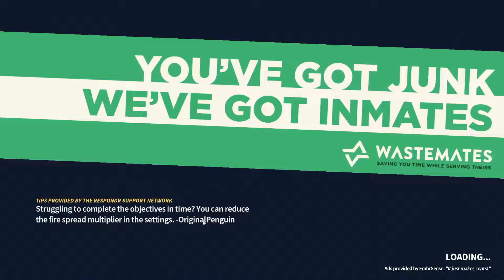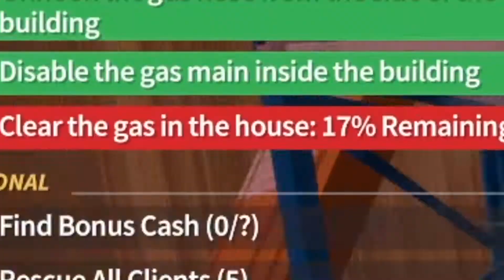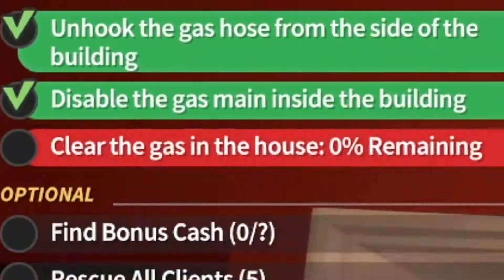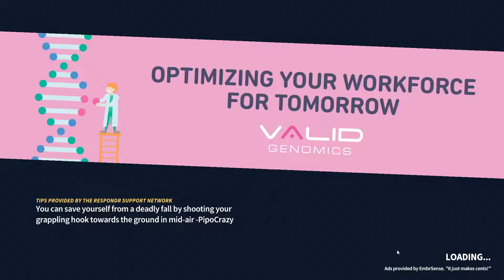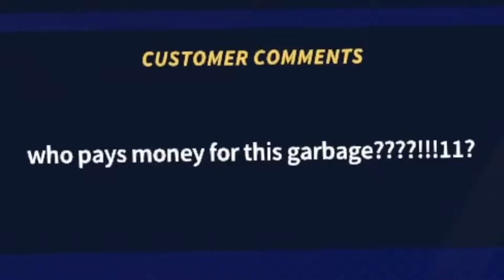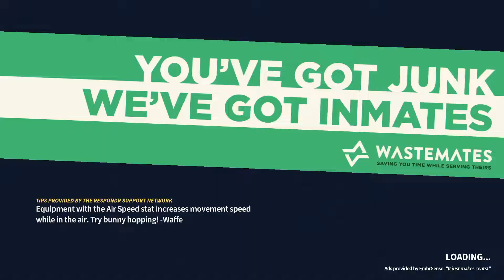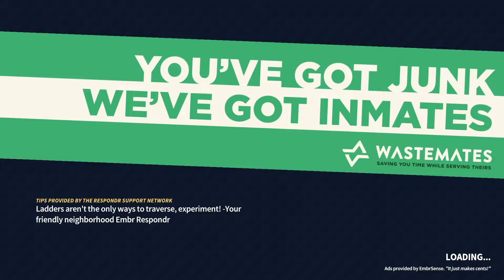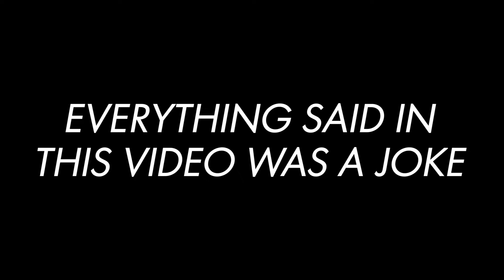HILLARIOUS EMBR MOMENTS!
In this video, we played Embr and compiled all the funniest moments!